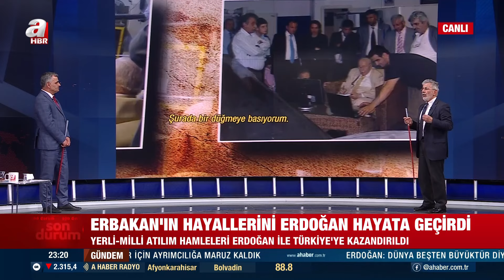Erbakan'ın hayallerini Başkan Erdoğan hayata geçirdi | Yerli ve milli kazançlar... | A Haber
A Haber ekranlarında 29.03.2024 tarihinde yayınlanan moderatörlüğünü Haktan Uysal'ın yaptığı "Aklın Yolu" programında konuklar, Gazeteci Ekrem Kızıltaş, Gazeteci Ceyhun Bozkurt, Gazeteci Güngör Yavuzaslan, Akademisyen Kemal Olçar ile gündemdeki sıcak gelişmeler masaya yatırıldı.